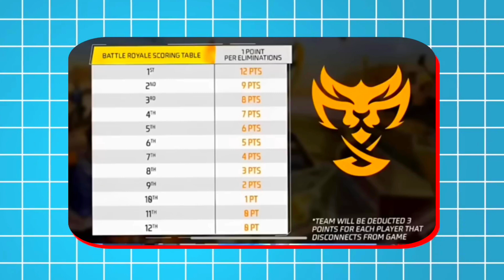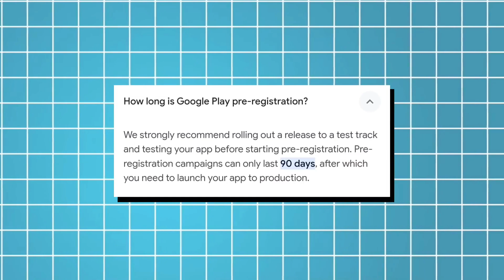"Free Fire India" 4 Latest News In Telugu || Coming Soon 🔥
If you would like to remove any movie clips i have used in this video, send a email to and your clips will be removed immediately.
We have invested lot of time and efforts to raise this channel.